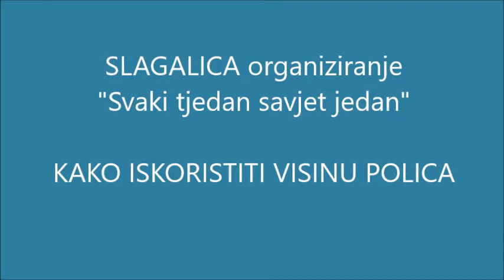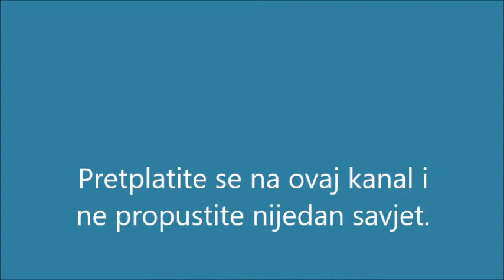KAKO ISKORISTITI VISINU POLICE - "Svaki tjedan savjet jedan"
Malo organizacijsko rješenje za optimalno korištenje visine vaših polica. Korišteni proizvod u videu je raspoloživ putem ovog linka ali je povremeno u ponudi i na drugim prodajnim mjestima. U slučaju dodatnih informacija slobodno me kontaktirajte na